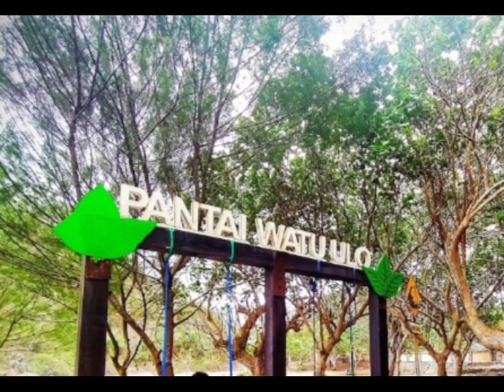Batu Besar Watu Ulo terdapat banyak sekali Perhiasan Mewah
Penjaga atau juru kunci Watu Ulo ini bernama Anshori (38) yang memang mengaku sudah menjadi bagian dari pantai ini sejak kecil. Menurut penuturan Anshori, banyak hal ghoib yang terjadi di Watu Ulo ini. Salah satu yang mencengangkan adalah ketika dia bertemu dengan Ratu Pantai Selatan atau Nyi Roro Kidul.

Tak hanya itu, Anshori pun ternyata juga memiliki keistimewaan yang tidak semua orang punya. Dia mampu melihat dunia ghaib dan masuk ke alam 'mereka'. Lantas seperti apa kisah mengejutkan Anshori yang mengaku pernah bertemu dengan penguasa pantai Selatan? Simak ulasan lengkapnya berikut ini.

Anshori bisa dikatakan memiliki indra keenam yang sangat tajam. Pria yang memang asli penduduk Ambulu tersebut mengungkapkan bahwa pernah berjumpa dengan Nyi Roro Kidul. Hal tersebut dijelaskan bahwa kala itu dia tengah melakukan tirakat dan puasa selama 41 hari.

Di hari ke-41, Anshori tiba-tiba dikagetkan dengan adanya penampakan sosok wanita cantik jelita. Seluruh pakaiannya berwarna hijau lengkap dengan senyumnya yang menawan. Entah apa yang dilakukan Anshori, mereka hanya berdiam diri saling memandang.

apa yang dilakukan Nyi Roro Kidul di hadapannya, Anshori hanya tersenyum dan tak ingin membeberkan lebih banyak.

Kesaksian batu bergoyang
Tak hanya mengaku sebagai saksi keberadaan Nyi Roro Kidul, Anshori mengungkapkan bahwa batu yang menjulur ke bibir pantai dengan sebutan Watu Ulo itu sebenarnya tidaklah berdiam diri.

Penuturan Anshori, jika seseorang memiliki indera yang tajam maka akan melihat bagaimana Watu Ulo itu bergerak, bahkan bergoyang-goyang layaknya ular yang tengah berjalan. Akan tetapi hal tersebut hanya terjadi di hari-hari tertentu.

Keberadaan harta melimpah

Anshori lagi-lagi memberikan penuturan yang memang sulit dipercaya. Namun dengan kekuatan supranatural serta ketulusan hatinya, Anshori mengungkapkan bahwa di dalam batu besar Watu Ulo terdapat banyak sekali Siapa yang tak tahu lain sebagainya.

"Itu semua miliki Ratu Pantai Selatan yang memang sengaja ditaruh di bawah Batu," ujar Anshori